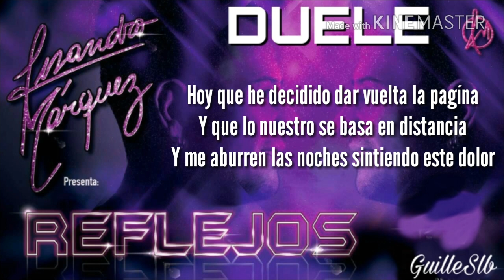LISANDRO MÁRQUEZ 2017 - Duele [Con LETRA[ (ADELANTO CD Reflejos)